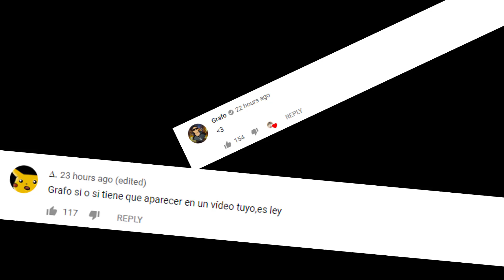Yassuo plays with Mia Malkova | If Tyler1 and DrDisrespect meet in person | LoL daily moments ep 542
Daily moments from streamers ep 542(ft Tyler1,Yassuo,TFBlade ,SoloRenektonOnly, Tobias Fate, BoxBox, VoyBoy, LL Stylish, Faker, Scarra, Gripex...). Yassuo plays with Mia Malkova.